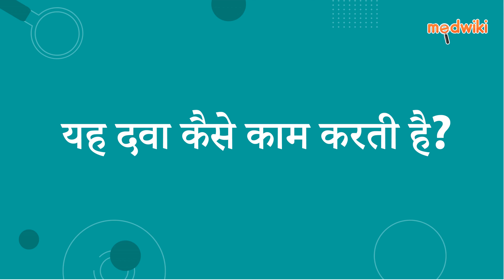ग्रेविटर टैबलेट | AI Uses, Work and How to take In Hindi.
ग्रेविटर टैबलेट
Composition- पाइरिडोस्टिग्माइन (60एमजी)

Introduction
इसका उपयोग मायस्थेनिया ग्रेविस, पैरालिटिक इलियस, पोस्टऑपरेटिव मूत्र प्रतिधारण, और सर्जरी के बाद कंकाल की मांसपेशियों के आराम के प्रभाव को उलट दिया जाता है।

लेवेतिरसेटम मस्तिष्क में तंत्रिका कोशिकाओं की असामान्य गतिविधि को दबा देता है और विद्युत संकेतों के प्रसार को रोकता है जो दौरे का कारण बनता है।

अपने डॉक्टर द्वारा सलाह के अनुसार इस दवा को खुराक और अवधि में लें। इसे समग्र रूप से निगल लें। इसे खाली पेट लिया जाना है।